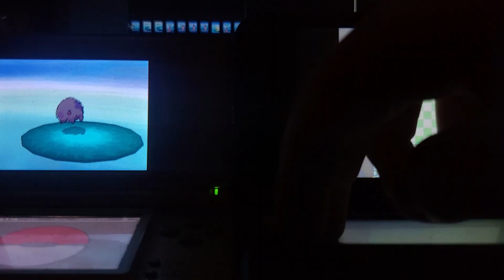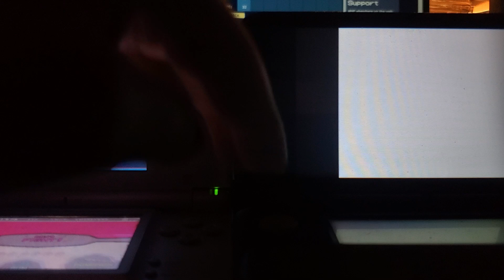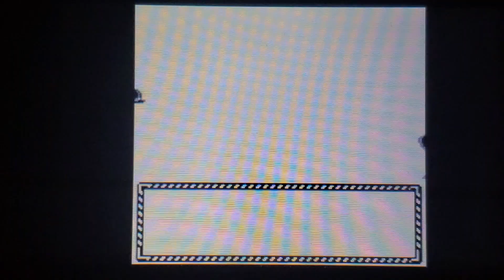[Live] Shiny Gen 1 Wigglytuff after 7,971 Seen!!!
Here is the website I used to set up this hunt :3

Super happy to have this in Crystal!! this was such a cool and unique hunt :) I'll probably end up hunting a bunch of the mons you can get in Yellow, but I'll probably be doing some gen 3 in the meantime.